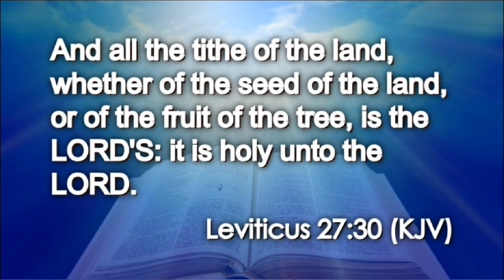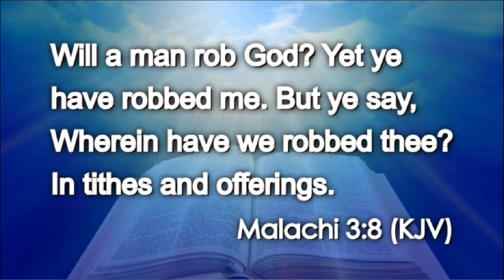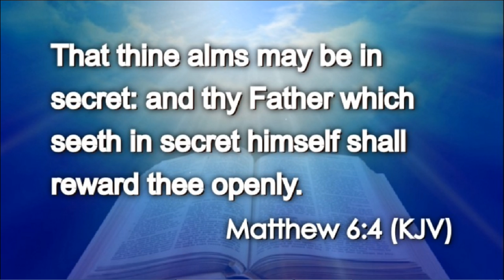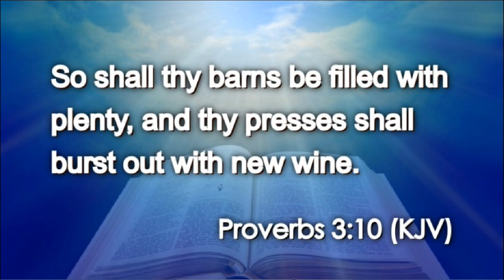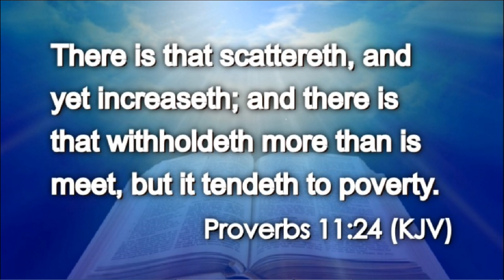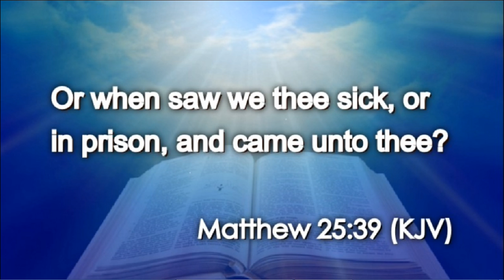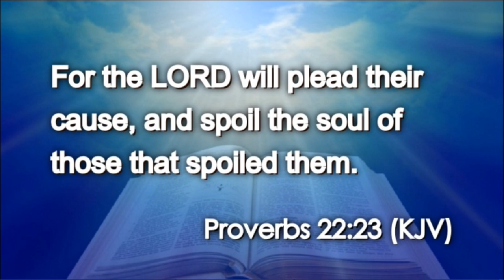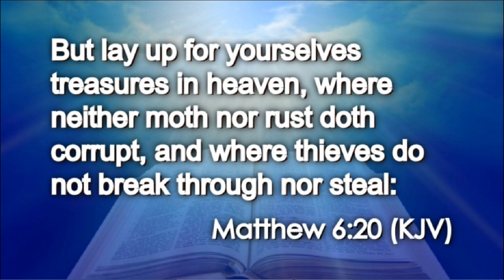What You Need To Know About Tithes & Offerings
Today we are going to talk about tithes & offerings & what The Bible has to say.